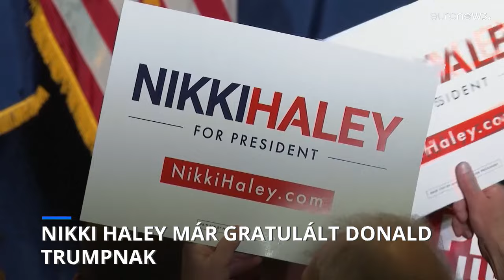Nikki Haley kiszállt a republikánus elnökjelöltségért folyó versenyből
Donald Trump előnye behozhatatlan.